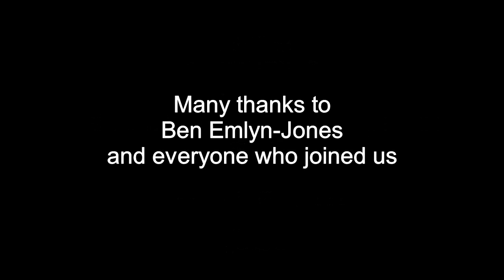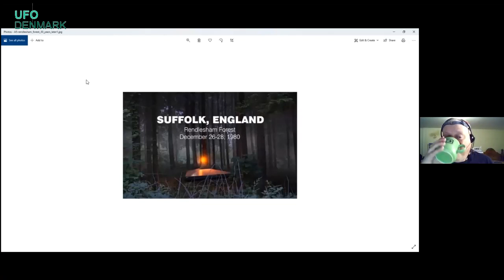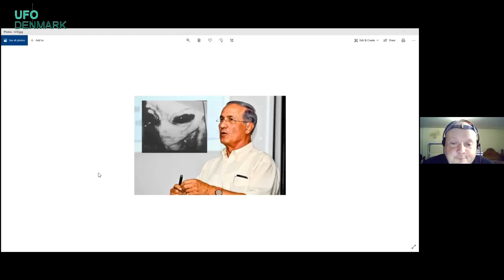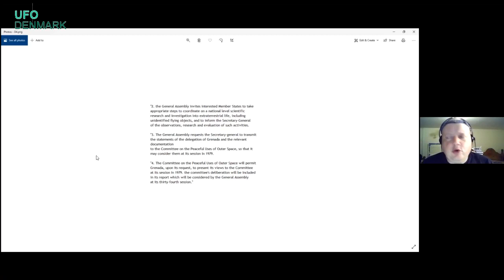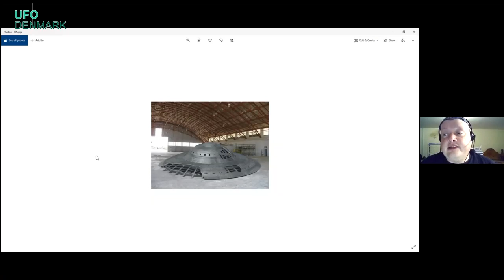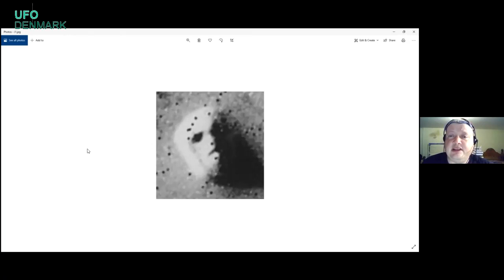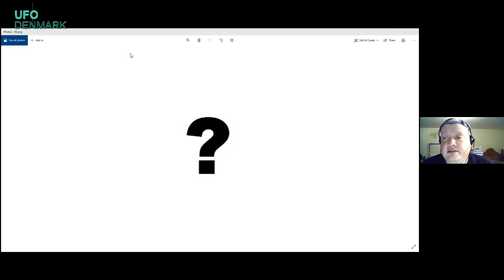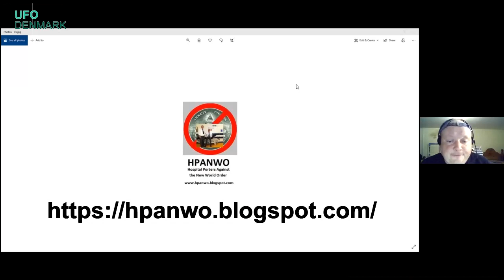UFO Sundays @ UFO Denmark Ben Emlyn-Jones Dec 27th 2020